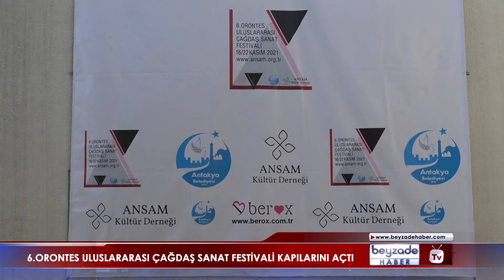6 ORONTES ULUSLARARASI ÇAĞDAŞ SANAT FESTİVALİ KAPILARINI AÇTI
Hatay Büyükşehir Belediyesi Başkanı Lütfü Savaş, Antakya Belediye Başkanlığı döneminde hayata geçirmeye başladığı, teleferik projesini yeniden gündeme getirdi.
Sakın Kaçırmayın
BEYZADE ANA HABER BÜLTENİ
Her akşam Beyzade Ana Haber bülteni ile karşınızdayız...